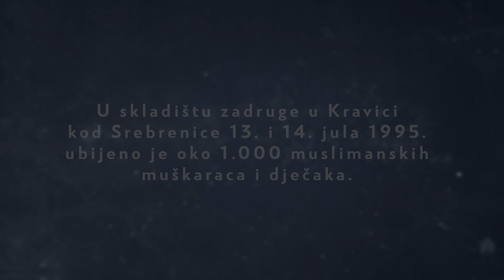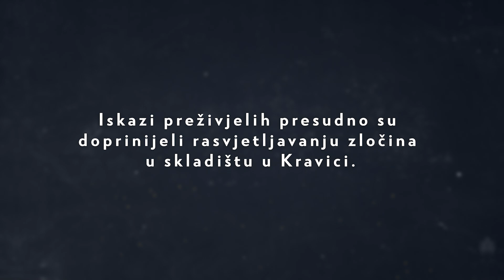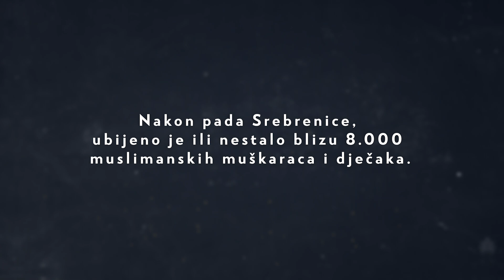Preživjeli iz skladišta u Kravici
Na današnji dan 1995. godine, oko 1.000 muslimanskih muškaraca i dječaka ubijeno je u skladištu u Kravici blizu Srebrenice. Tokom popodneva, kada je skladište bilo puno, pripadnici jedinica bosanskih Srba u zgradu su ubacivali bombe i pucali u zatočene muškarce. Samo nekolicina je uspjela preživjeti. poslušajte dijelove njihovih iskaza: